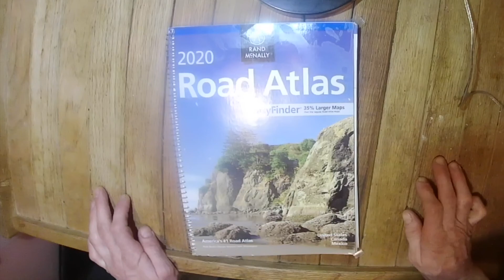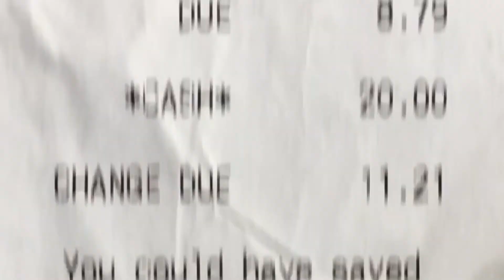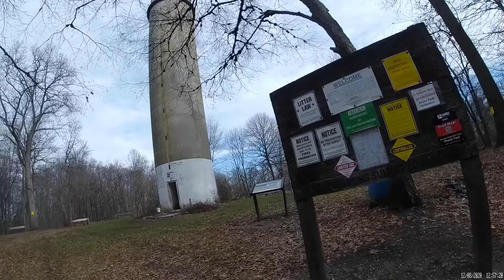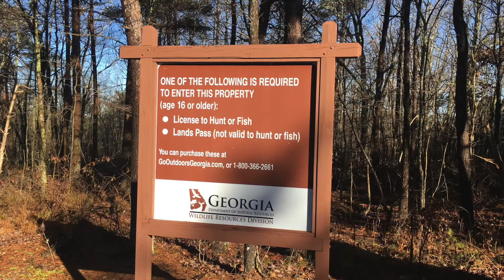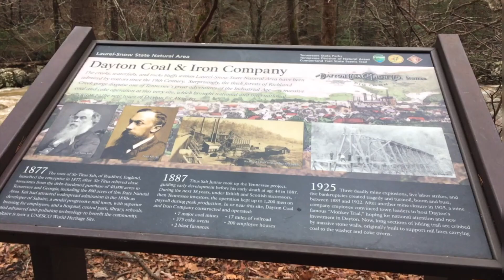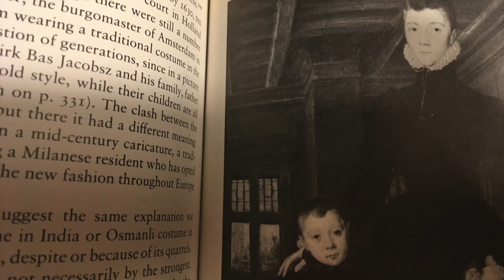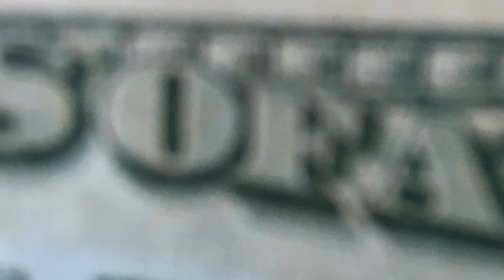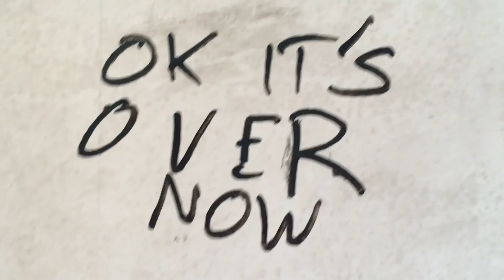212100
COVID Bobby America Chuffing(on
1:58 Hobo, PA, 4:33 Governor Dick's boulders, PA, 6:56 Cloud 9 crag KY, 10:00 Torpedo, TN, 10:48 Salo's Roof, TN, 11:41 The Orb, GA)

VTNYPAMDWVKYTNGATNGATNNCTNVAMDPANYVT
215985

Ernest H. Shephard's illustration for The Wind in the Willows

Theme from "Daniel Boone" by Vera Matson and Lionel Newman (from "Fess Parker star of the TV show 'Daniel Boone' sings about Daniel Boone, Davy Crockett, Abraham Lincoln and other Great American Heroes")
"CR-V", Cuco
Theme from "Daniel Boone" by Vera Matson and Lionel Newman (original TV version)
"Magnetizing", Handsome Boy Modeling School feat. Del
"Irreplaceable", Beyoncé
"Tippecanoe and Tyler Too", performed by They Might Be Giants
"Ya Soshla S Uma", t.A.T.u
"Hobo", Bianca Casady & The C.i.A
"Levitate", Hobo
"Davey Crockett", Fang Island
"Davey Crockett", Hinds (cover of Thee Headcoats)
"Davey Crockett" B Double E
"There's No Use" Davey Crockett ("The Jody")
"Daniel Boone Pioneer of the Wilderness", Cowboy Hat and that Fuzzbox Voodoo
"The Ballad of Davy Crockett" by Tom Blackburn & George Bruns (from "Cowboy and Indian Songs", Fess Parker)
"Georgia" by Hoagie Carmichael, performed by Wayne Bergeron ("Plays Well With Others")
"No Covers" Davey Crockett ("The Jody")
"Daniel Boone", Pixies
Theme from "Daniel Boone", by Vera Matson and Lionel Newman, performed by 101 Strings Orchestra
"Davy Crockett", Billy Childish/ Thee Headcoats
"Davey Crockett", Chubby Parker
"Daniel Boone" Colorado Country (album "Poeira da Estrada")
"Beautiful Sunday" Daniel Boone (album "Beautiful Sunday")
"The Ballad of Davy Crockett", The Mellomen
"Martin Van Buren", Electric Needle Room